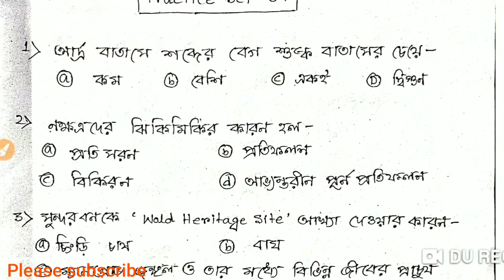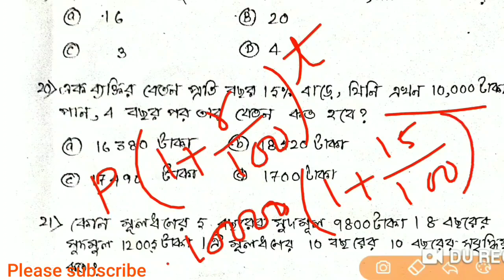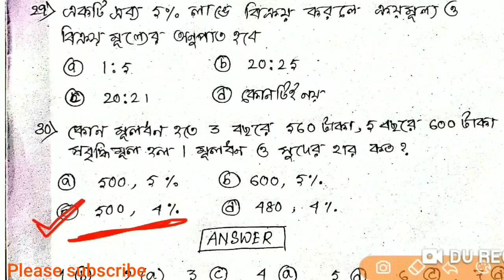Wbp constable main 2019 practice set | wb police main important question | wbp gk guidance guru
প্রশ্নোত্তর constable main exam 2018,
,Wbp constable main exam preparation,
,Wb police main practice set,
,Wb police main exam question set,
,Wbp constable main last minute suggesion,
,Wbp practice book pdf download,
,Wb police main exam syllabus,
,Wb police main exam gk question,
,Wbp main practice set book 2019,
,wbp main exam gk,
,Wbp main exam english,